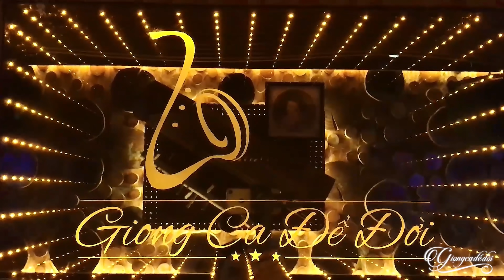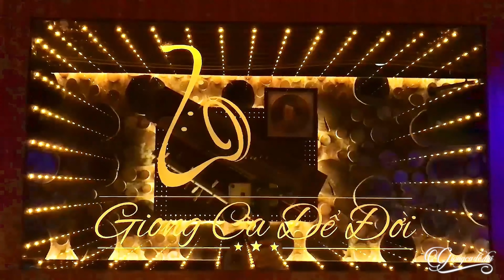Đêm Lang Thang - Tình Ca Nhạc Vàng Hải Ngoại Buồn Tan Chảy Con Tim